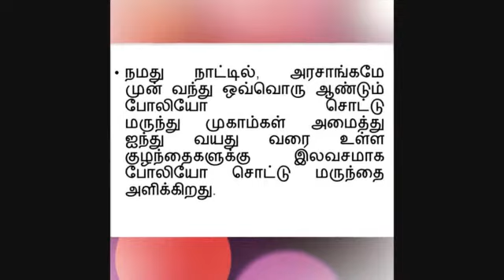Polio Drops 2021 போலியோ தடுப்பு சொட்டு மருந்து முகாம்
this video shows Polio Drops awareness